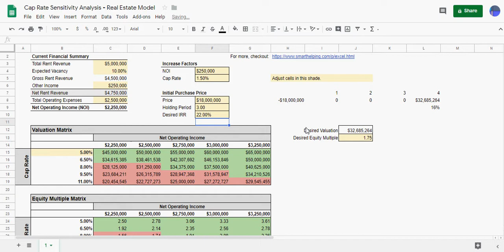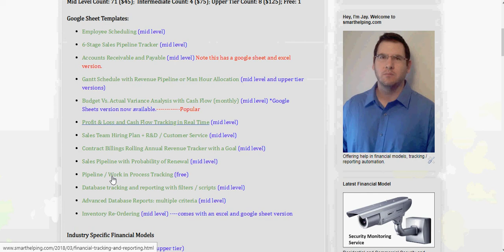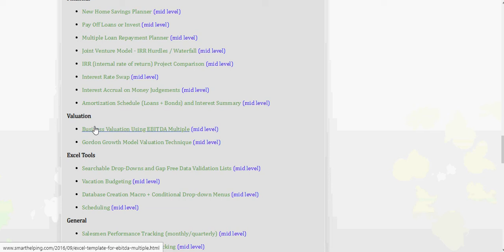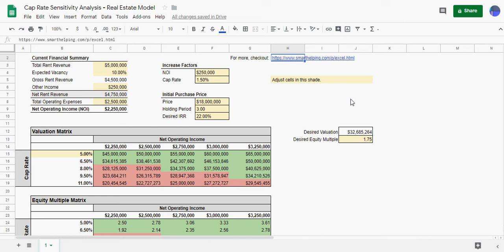Cap Rate Sensitivity Table and Analysis - Free Template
(go to File and Make a Copy)

The coolest part of this model is the desired IRR and resulting valuation that drives the coloring on the tables. Hope you find this useful and let me know if you have suggestions! I figured having the net operating income calculation derived from the high-level sub-totals would also be useful.

On this I would like to do as many useful tables that make sense so I am open to ideas. For now it just has the valuation and equity multiple matrix views based on varying cap rates and NOI levels.

This is just built in google sheets and remember that in order to use it you need to go to File and Make a Copy.